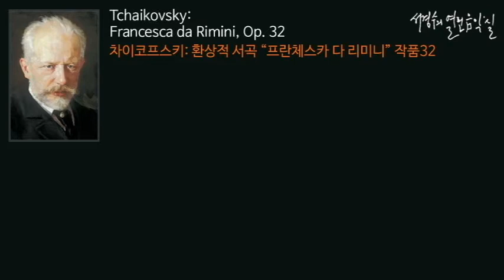Tchaikovsky: Francesca da Rimini, Op. 32_‘서경수의 열린 음악실’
차이코프스키: 환상적 서곡 “프란체스카 다 리미니” 작품32/